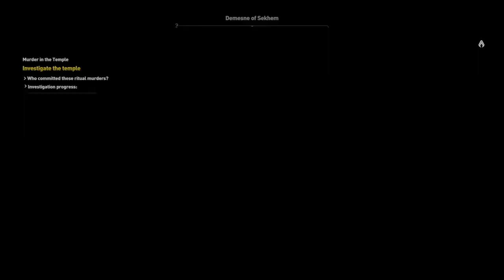Assassin's Creed: Origins - Words of Wisdom (Achievement/Trophy Guide)